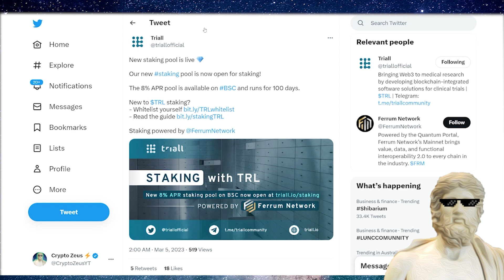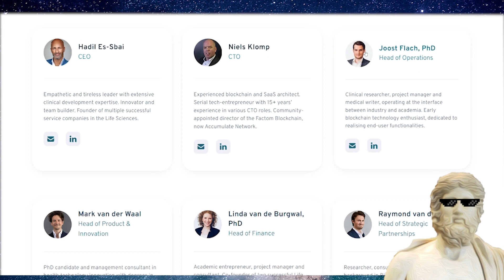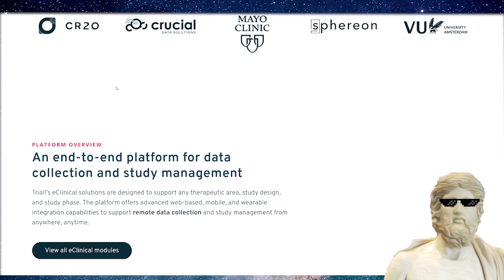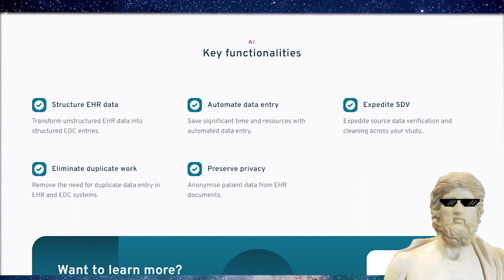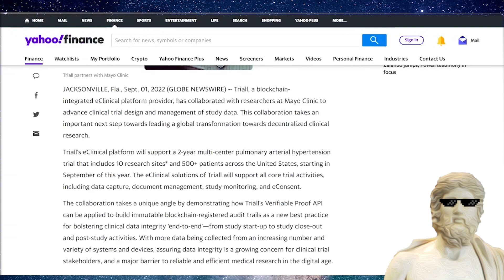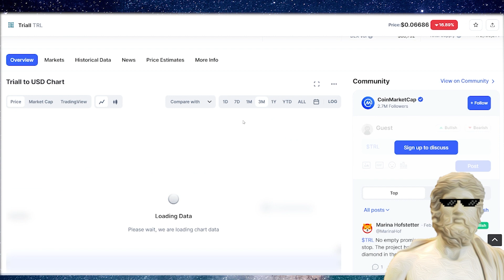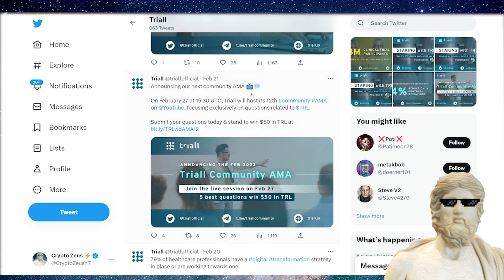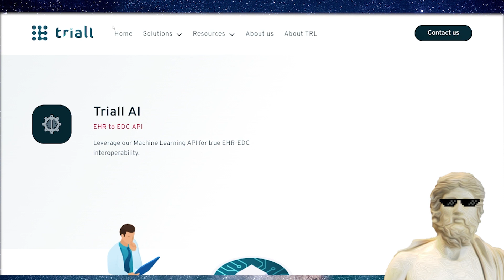🔥 Will THIS AI BLOCKCHAIN Coin EXPLODE in the Future?🚀 NEXT 100X CRYPTO ? 🔥 TRIALL is on the Rise 🔥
Watch out for this crypto, very low-marketcap for the huge potential it has to explode in the future 🔥🔥🔥